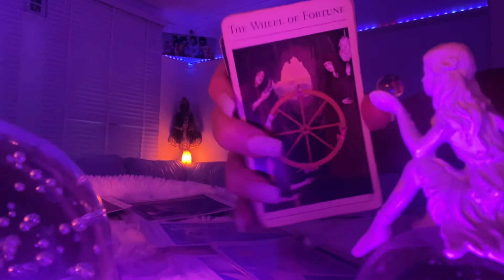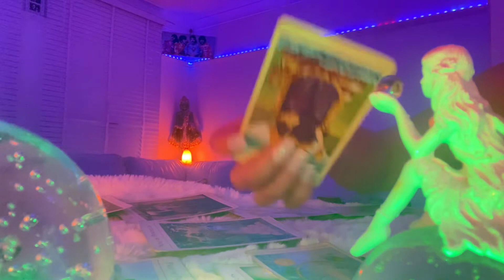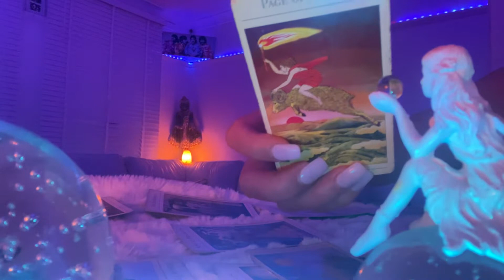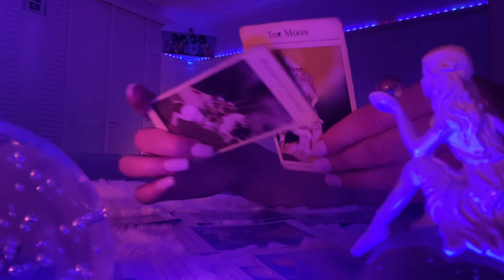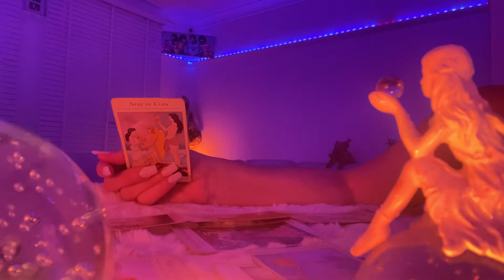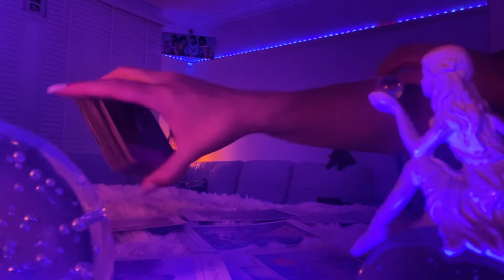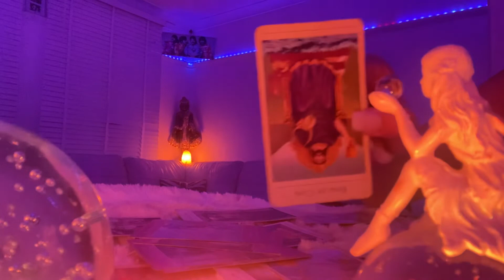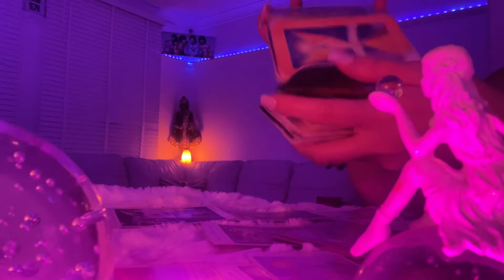ARIES WEEKLY 14-20 September ❤️MASSIVE CHANGE , Soul Mate reconciliation ❤️ariestarot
What a strange reading